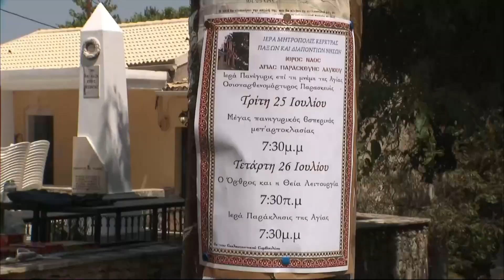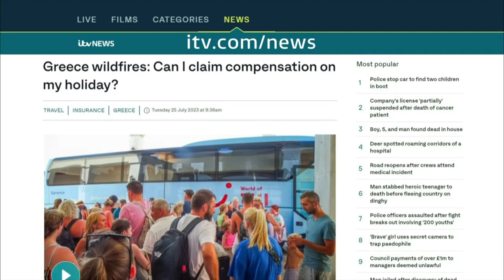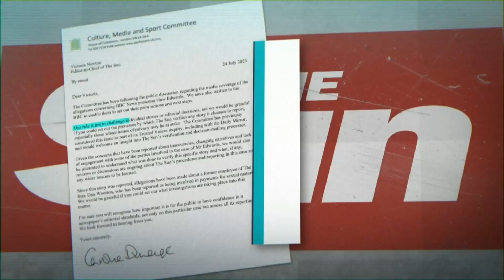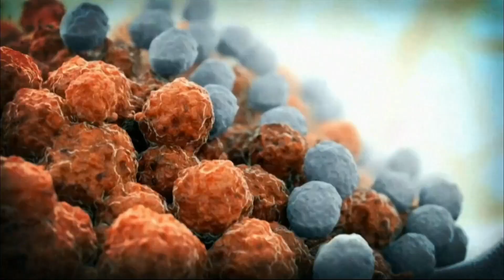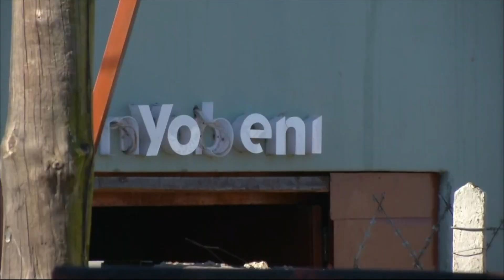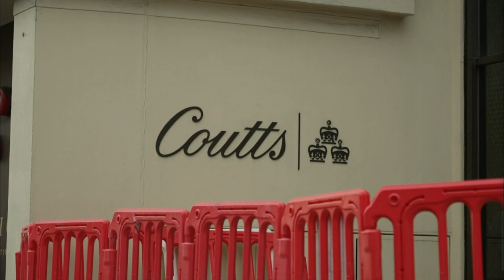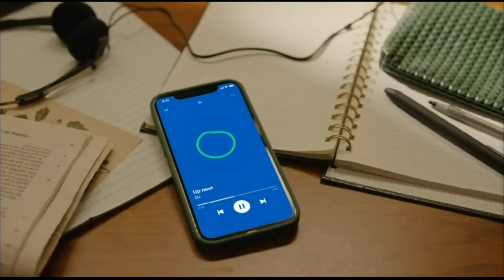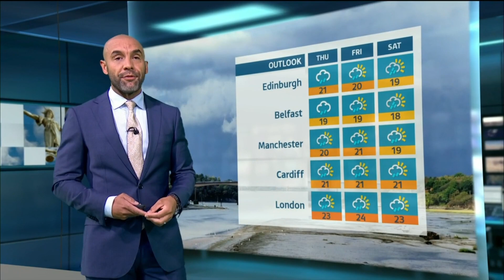ITV Evening News (1830BST - Full - 25/07/23)